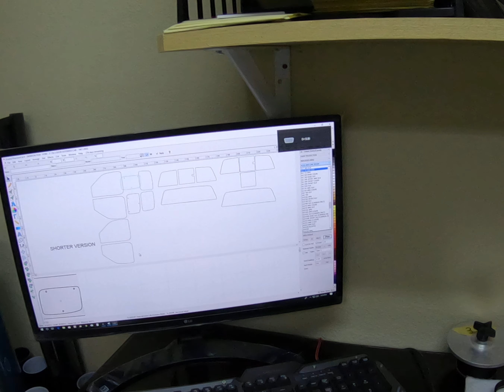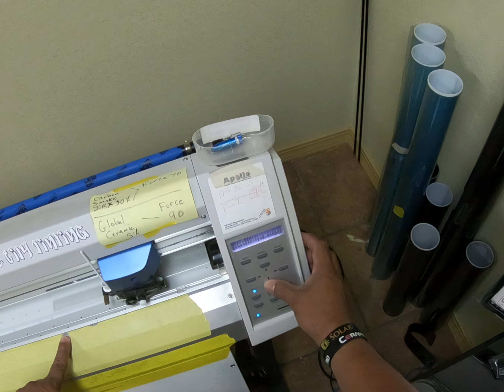*********PPF Weeding at its Finest!!! Share to all ur Pals!!!!*******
Weeding PPF has lately been a hard thing for me because of my poor vision. FINALLY a solution that solves my Problem!! dirtypromotions dirty-tools.com Enjoy window tint tinting